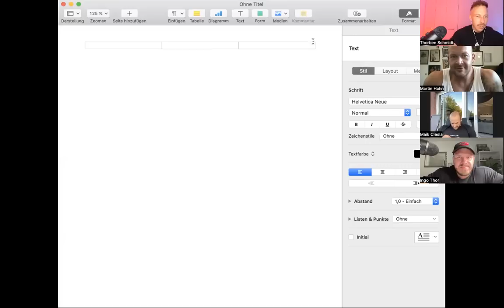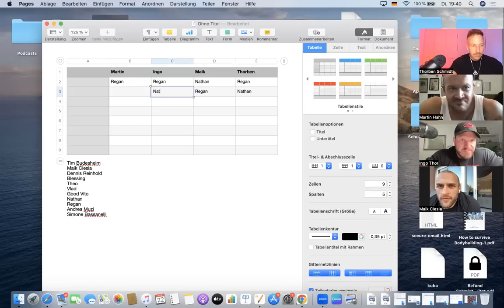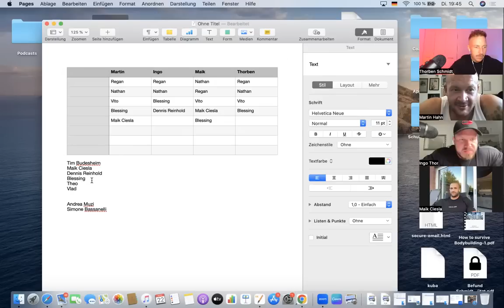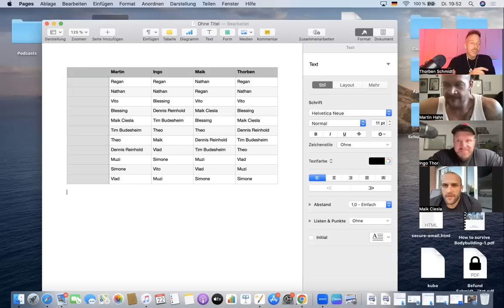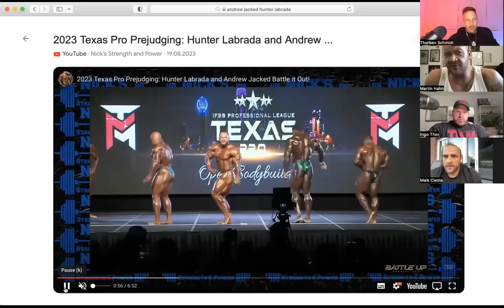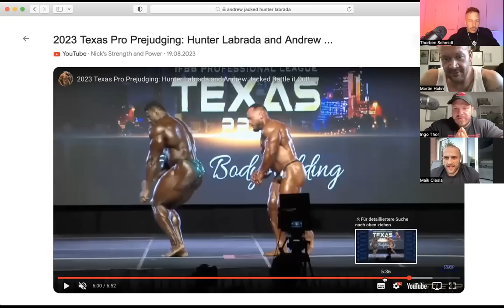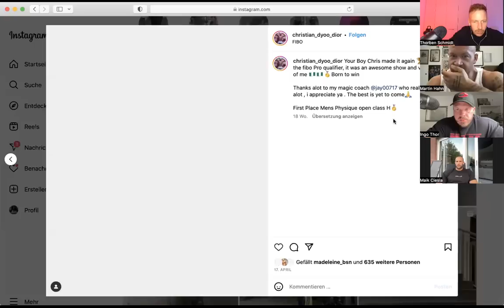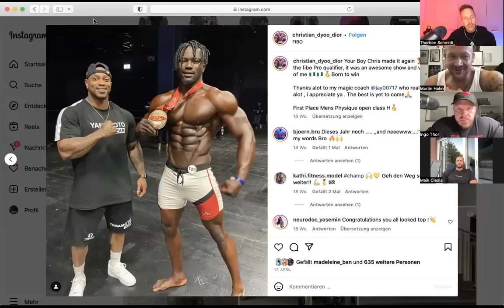Massenkonferenz #65 Maiks Prep-Update & Italy Predictions | MAIK | MARTIN | INGO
Mit dem Code "Elite" bei HPN, Planet Food und Nordsport den besten Preis erhalten und gleichzeitig diesen Podcast Supporten, das ist der Elite-Supporter-Spirit.

Maik Ciesla stößt 2,5 Wochen vor seinem Wettkampf in Mailand wieder zur Runde hinzu und erklärt uns kurz, was in seiner Prep schief gelaufen ist und wie der Stand der Dinge hinsichtlich des Showdowns gegen Dennis Reinhold und Tim Budesheim ist. Im Anschluss legen er, Ingo, Martin und ich uns fest, wie wir die Platzierungen bei diesem hochkarätigen Wettkampf einschätzen.
Selbstverständlich äußern wir uns auch zur Texas Pro und beantworten Fragen, die Martin aus seiner Community gesammelt hat. Unter anderem geht es dabei um das Thema Nierenwerte.